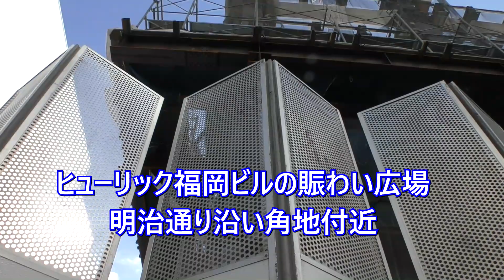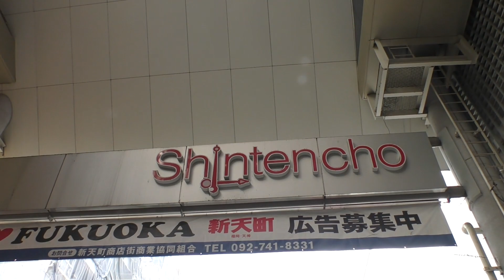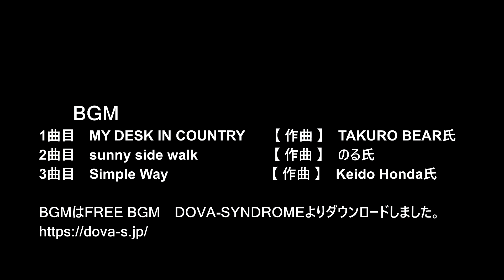😻💘💖【福岡再開発】 😻天神 ヒューリック福岡ビルの近況 2023年11月19日撮影Current status of urban redevelopment in the Tenjin area.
😸💘💖今回の動画は福岡市天神、明治通り沿い天神ビックバン「ヒューリック福岡ビル」の近況をご紹介します。😀

🚧明治通りに面し、天神交差点すぐ傍の地にあるヒューリック福岡ビル。
2023年10月頃から地上部分の建設が始まり、現在は4階の辺りの鉄骨を組み立て中です。
そろそろ隣の福岡パルコ新館と肩を並べるくらいまで建設が進んでいます。

新しいヒューリック福岡ビルは、地下1階から地上2階が商業施設、3階から8階がオフィス、9階から19階がホテルの構成。
2022年12月に着工し、2024年12月に完成予定です。
ホテルは滞在型高級ホテル「ザ・ゲートホテル」が予定されています。

1曲目
タイトル　【MY DESK IN COUNTRY】
　　作曲　TAKURO BEAR氏

2曲目
タイトル　【sunny side walk】
　　作曲　のる氏

3曲目
タイトル　【Simple Way】
　　作曲　Keido Honda氏

urban redevelopment
competition between cities